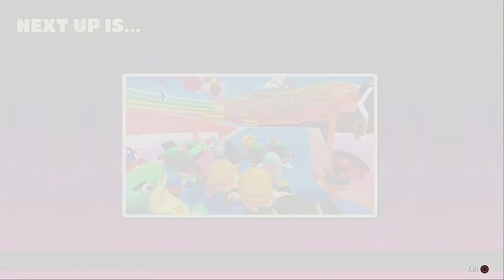Fall Guys Season 4 Episode 21 SQUADS SHOW IV